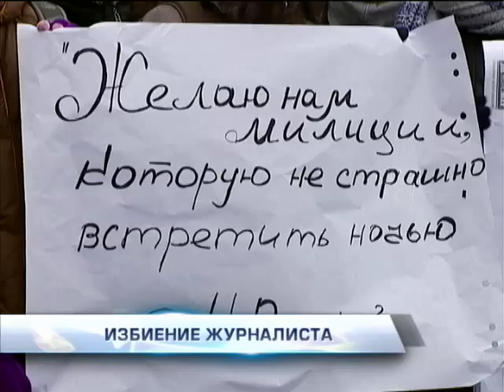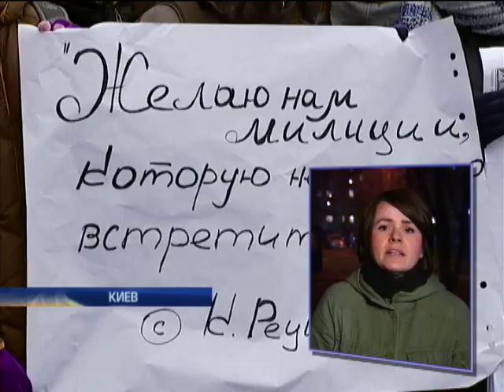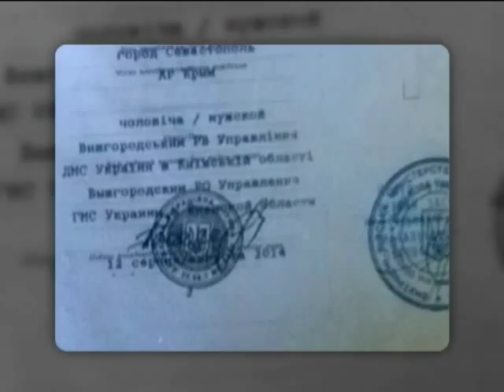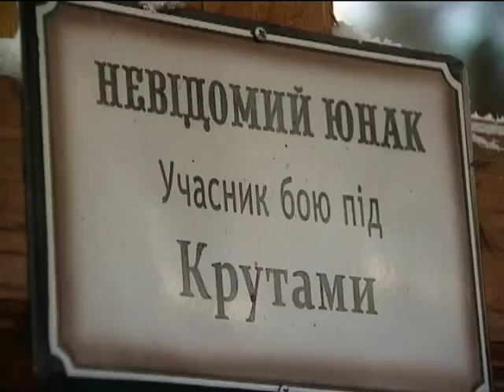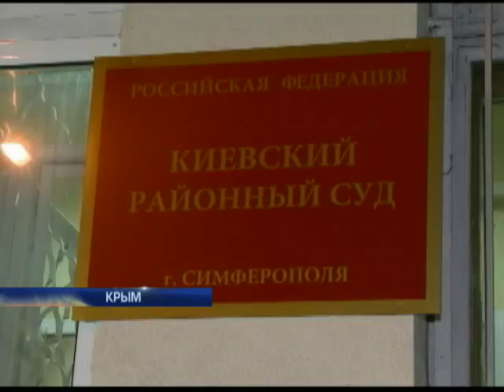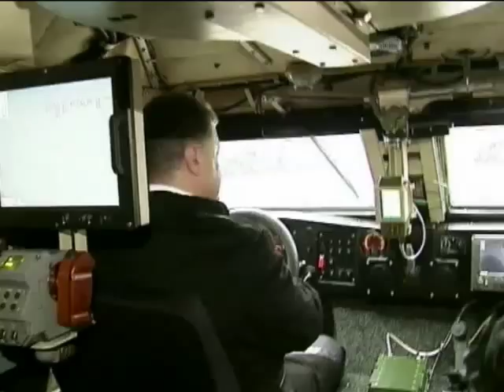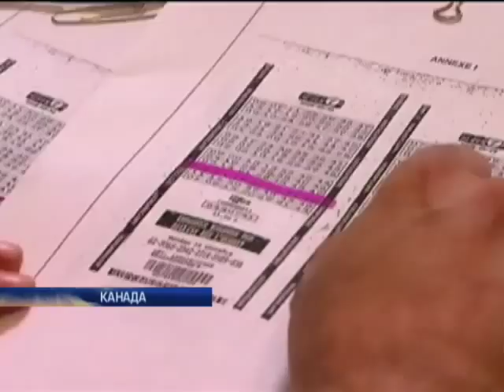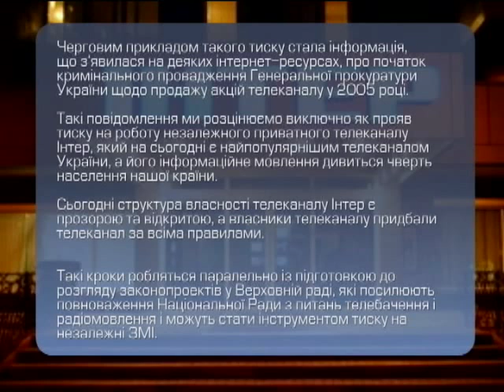Подробности 20:00. Полный выпуск за 30.01.2015